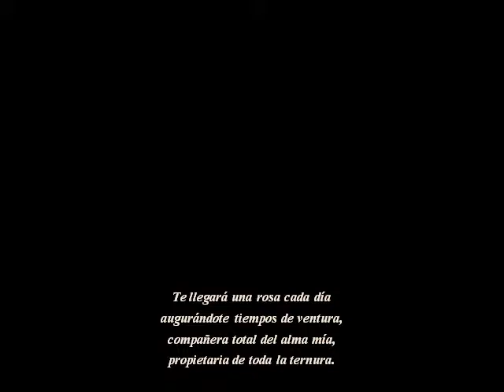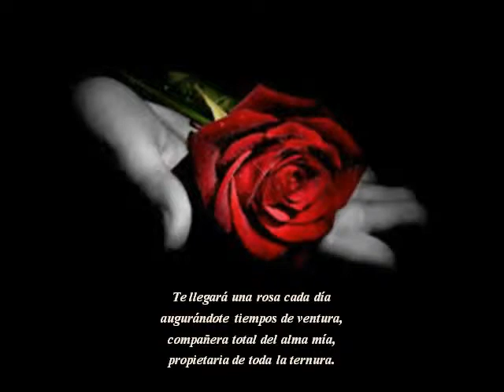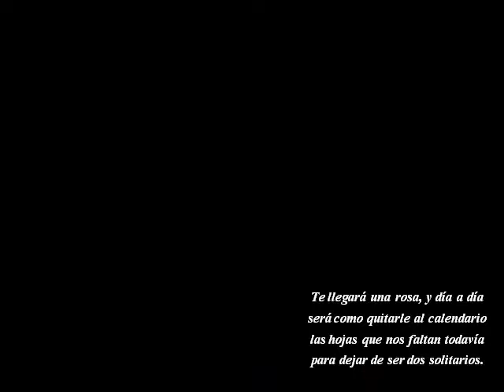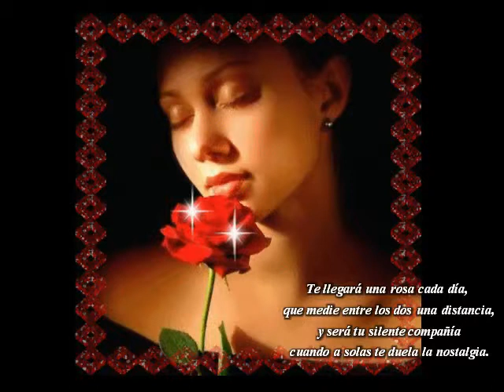Te llegará una rosa - Alberto Cortez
"TE LLEGARÁ UNA ROSA" ES UNA DE LAS CANCIONES MÁS BELLAS DE ALBERTO CORTEZ, EL GRAN ARTISTA ARGENTINO ES EL AUTOR QUE CON SU VOZ LLENA DE MATICES LLEGA AL CORAZÓN DE TODOS, MIENTRAS LO ESCUCHAMOS TAMBIÉN PODEMOS LEER SU LETRA.